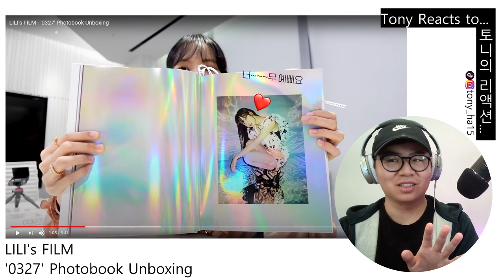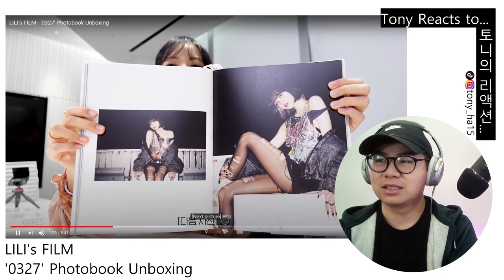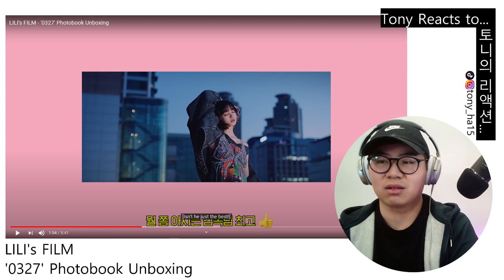LISA (리사) LILI's FILM - '0327' Photobook 2nd Edition Unboxing Reaction 리액션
Have you ordered LISA's 0327 Photobook?🤔